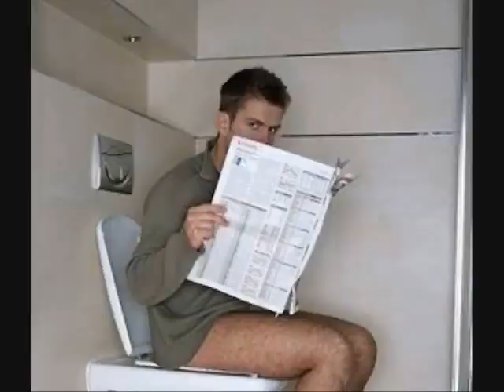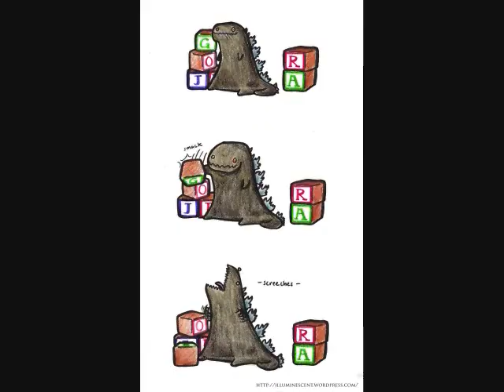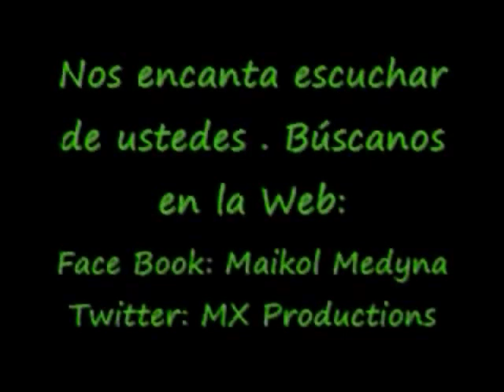Mi opinión de la Película Godzilla 2014 versión para Chicas Solo Para adultos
Este mes en "Mi opinión de" quise hacer algo muy especial.  Como varias personas querían saber mi opinión de la nueva película de Godzilla, pero a la misma vez yo quería esperar a tener el dvd para hacerle la critica cómica. Pues tire algo en el medio. Este video será el primer video en mi canal que tendrá una versión exclusiva para cada género. Usare esto para darles mi opinión de la peli. Espero lo disfruten y se rían un poco.